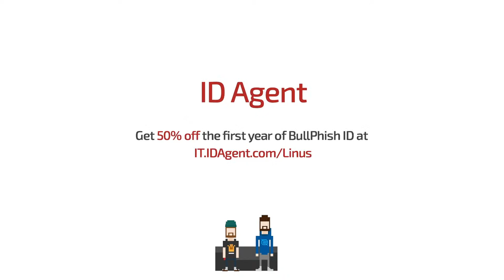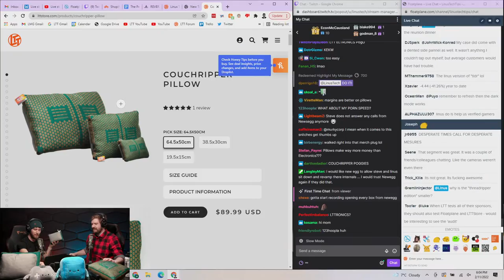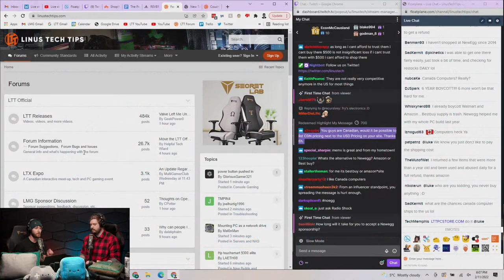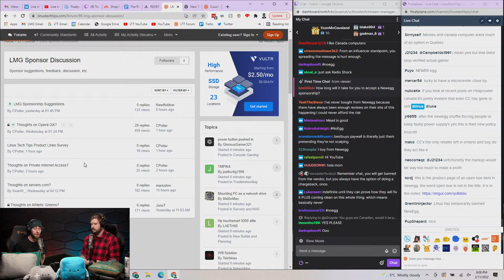Newegg... More Like Rotten Egg! - WAN Show February 11, 2022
Learn more about MSI's Clutch GM41 Lightweight Wireless Gaming Mouse

0:00 Chapters
1:42 Intro
2:11 Topic #1 - Newegg Open-box issue update
4:32 Is this situation illegal?
6:17 Different RMA scenarios, possible deniability
13:38 Where to buy computer hardware now?
14:56 Paul's Hardware calling to discuss RMA process
21:26 How did Newegg miss the RMA sticker?
27:02 Should motherboards cost a few extra dollars?
30:42 Linus & Paul planning to go to COMPUTEX 2022
31:57 LTTStore Couchripper Pillows
33:28 What to do about Newegg? Is this boycott worth it?
35:23 LMG Sponsor Discussion feedback on forums
37:08 Merch Messages #1
37:44 Shady companies that rehabilitated
40:30 Best first custom keyboard build
41:01 Linus goals talk with Yvonne, taking breaks
50:58 Sponsor - ID Agent
52:25 Sponsor - MSI
53:10 Sponsor - MechanicalKeyboards
53:46 Topic #2 - Best Buy Totaltech controversy
55:24 Chat trying to explain
56:50 Benefits of the membership
57:54 Not able to buy different SKUs
59:50 Linus discusses Steam Deck & Nintendo Switch
1:07:09 Topic #3 - Nvidia failing to acquire ARM
1:07:58 If LMG should be public
1:09:30 LTTCoin & cryptocurrency
1:18:02 Topic #4 - Kioxia's contaminated NAND chips
1:19:36 Topic #5 - Apple's Tap to Pay
1:21:58 Merch Messages #2
1:22:28 Thoughts on the app-based trend
1:23:20 LTTStore 3090 "Tie", leather holster idea
1:25:20 LTTStore backpack new revision, color & capacity
1:34:34 Valve rumors of new headset
1:36:06 LTTStore screwdriver bits holster custom colors
1:37:02 Transparency
1:38:12 OLED smartphone VS monitor/TV burn-ins
1:45:22 New PC generation upgrade, Pixel & Note
1:47:00 Steam Deck coloring & screen etching
1:47:40 Video ideas on more accessible devices
1:50:52 Outro